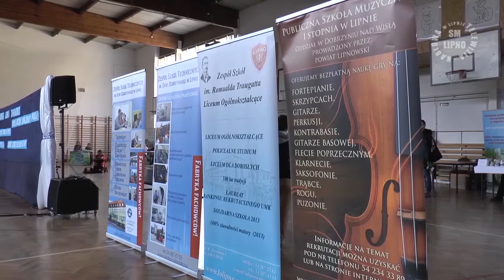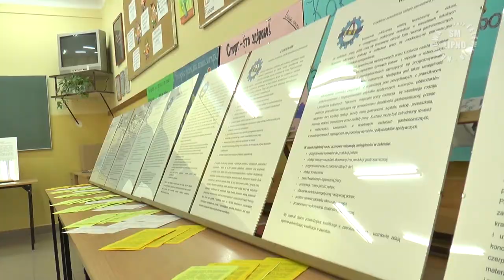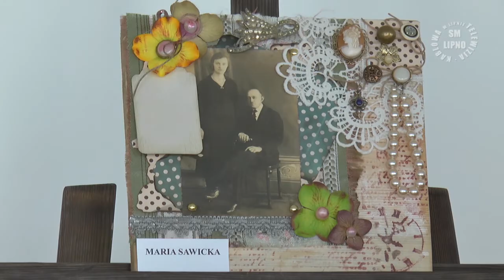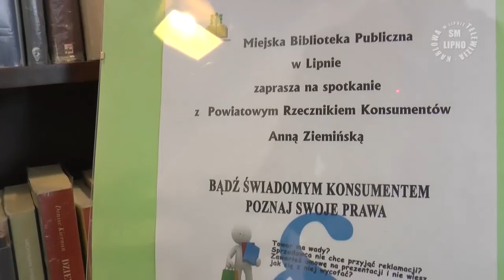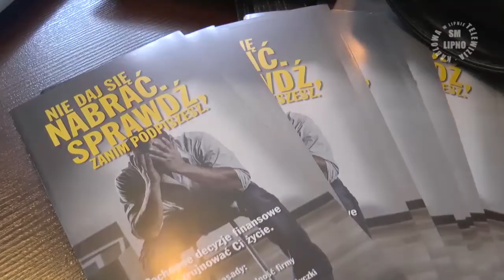InfoLIPNO 58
Realizacja: Ewelina Włodarczyk, Michał Lewandowski

© Telewizja Kablowa Spółdzielni Mieszkaniowej w Lipnie 2016